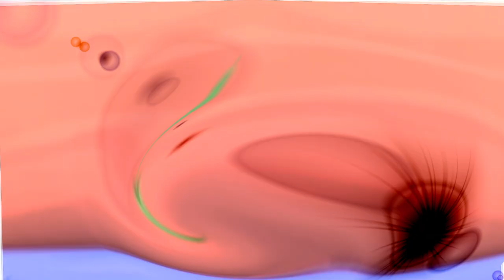Veg Replace Tennis Bubble Guppies We Totally Rock ! Rounds